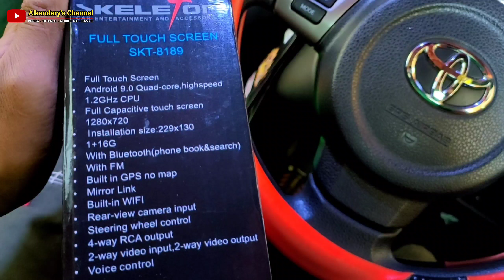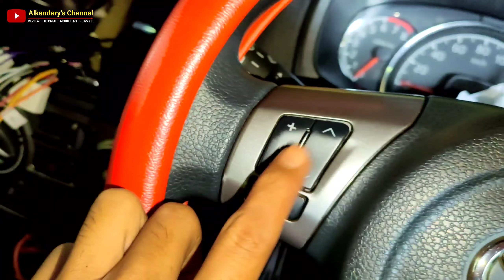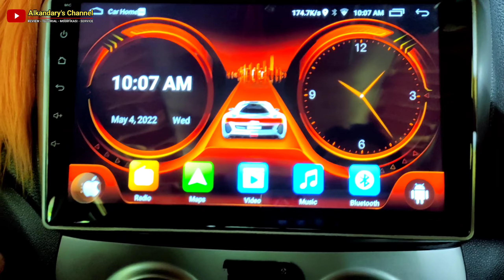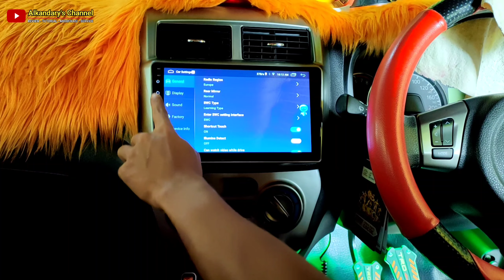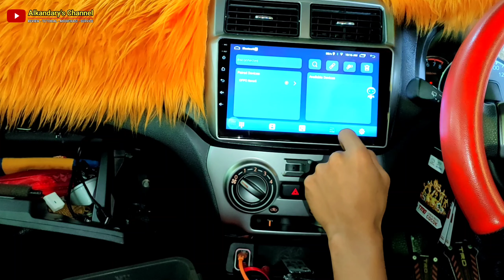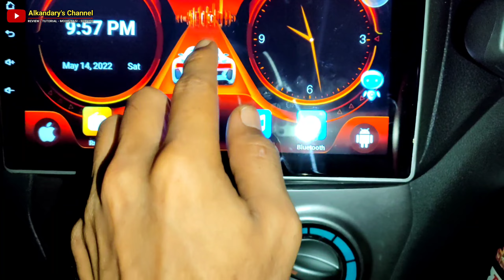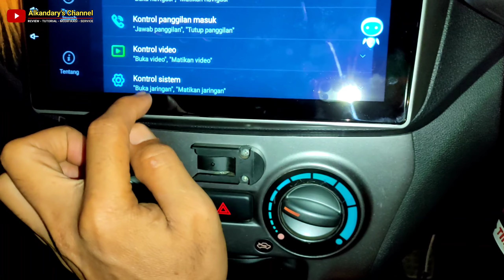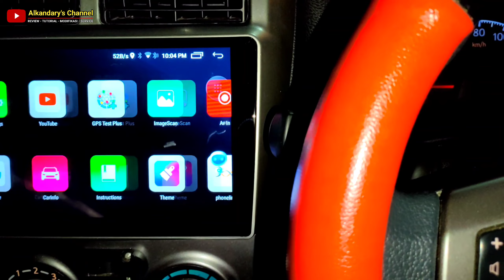Pasang Head Unit Android & Frame 9 Inchi | Skeleton SKT-8189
Assalaamu'alaikum.
Pemasangan head unit Android Skeleton SKT 8189 Ukuran 9 Inchi beserta frame ukuran 9 inchi.

Pada pemasangan head unit ini kita sertakan dengan pemasangan frame yang sesuai ukuran head unit baru yaitu Android ukuran 9 inchi.
Salah satu fitur dari head unit ini kita bisa membuka aplikasi hanya melalui perintah suara saja misalnya kita mau membuka aplikasi Youtube, maka kita cukup mengucapkan "Buka Youtube" maka youtube akan langsung terbuka.

Bagaimana prosesnya, silahkan simak video ini karena setelah instalasi head unit dan framenya kita akan langsung review apa saja fitur lain dari head unit ini.

Alamat Pemasangan :
Alkandary Lighting Modification
Jl. Ahmad Yani 11 Pomalaa - Kolaka - Sultra